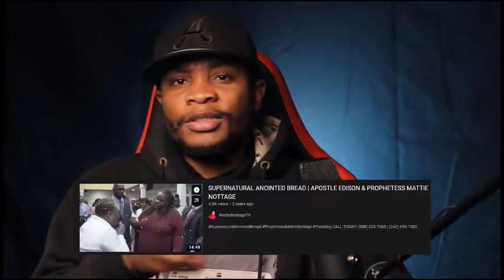Prophetess Youth PERFORM Usher's Song In Church Service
Removed the song cause of copyrights, link to video is at the 01h00 mark